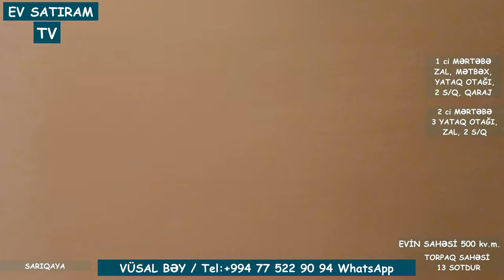13 SOTDA MÖHTƏŞƏM EV SATILIR NOVXANIDA /Недвижимость в Баку / EV SATIRAM TV/ bag evleri